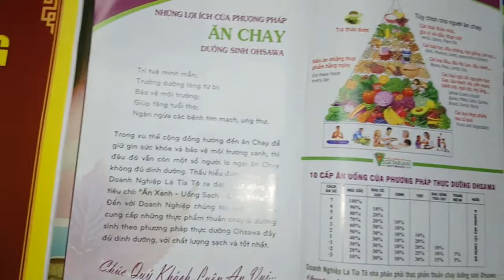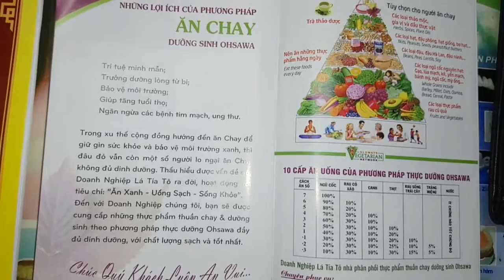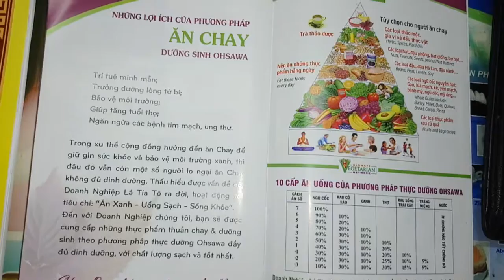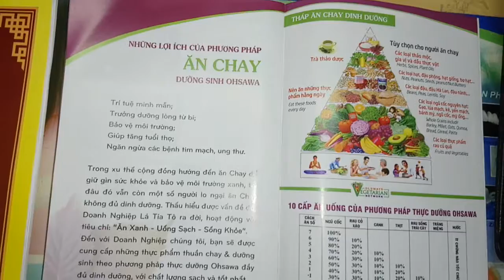Lợi Ích Của Việc Ăn Chay Dưỡng Sinh Ohasawa